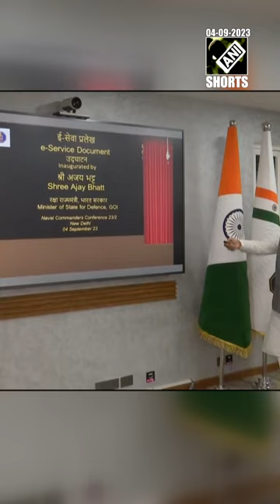Delhi: MoS for Defence Ajay Bhatt inaugurates Naval Commanders Conference